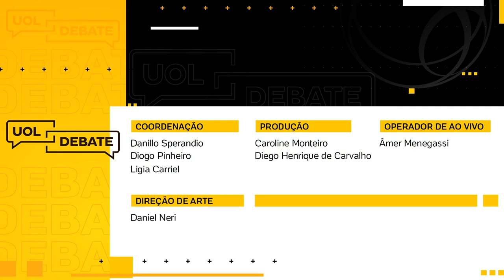Café Com Boulos - {Diálogo com L. Sakamoto, M. D'Ávila, F. Haddad e A. Molon}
Diálogo com Leonardo Sakamoto, Manuela D'Ávila, Fernando Haddad e Alessandro Molon.
São Paulo tem mais de 25 mil pessoas morando na rua. Por que não requisitar quartos dos hotéis para acolher o povo de rua na crise?